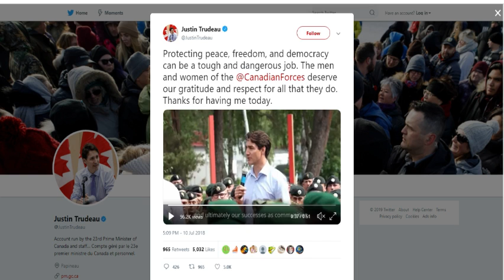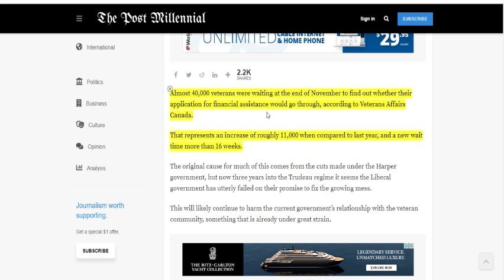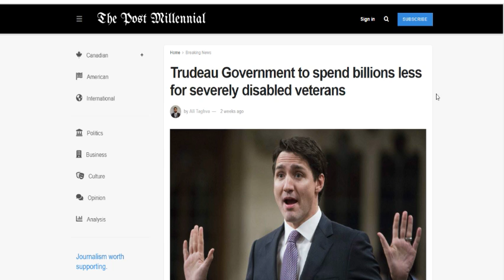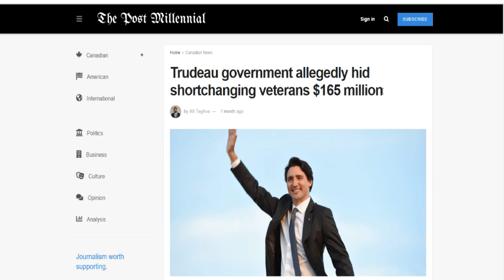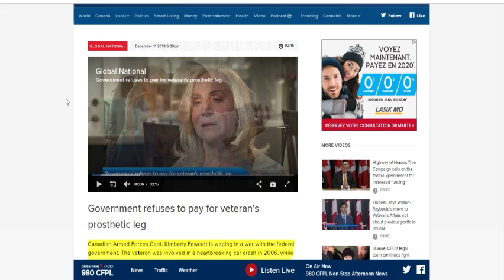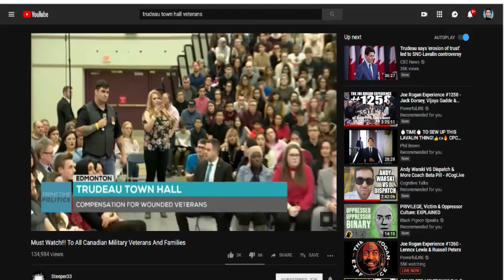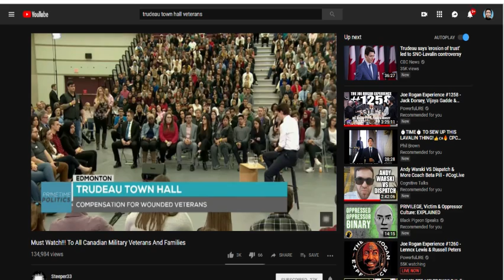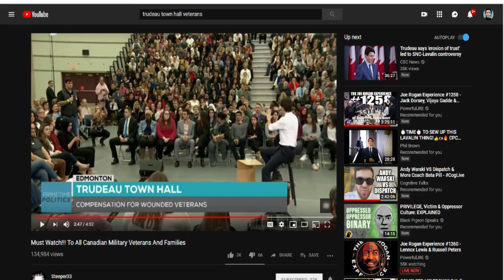Trudeau HATES Our Veterans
CORRECTION: There are 40,000 to 50,000 members in the Canadian army, not in the whole military (army, navy, air force)